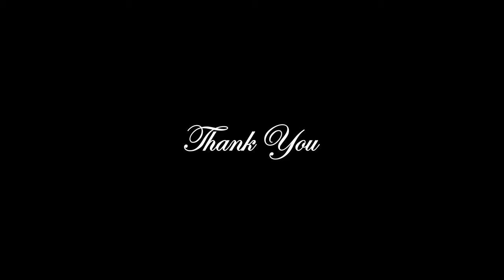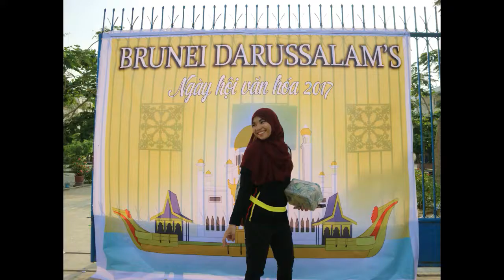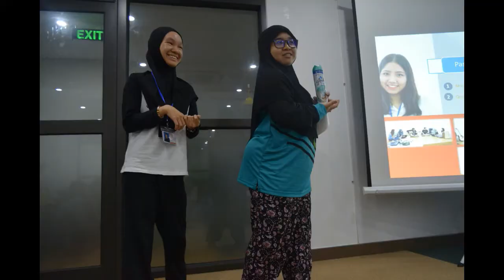FPT UBD SPRING SEMESTER '17 CLOSING CEREMONY VIDEO PRESENTATION 2